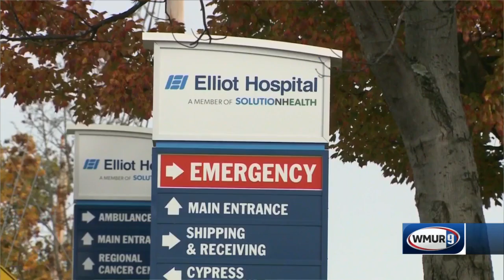NH hospitals report increase in COVID-19 reinfection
New Hampshire doctors say they're starting to see more patients with new COVID-19 cases, even though they have been infected before.